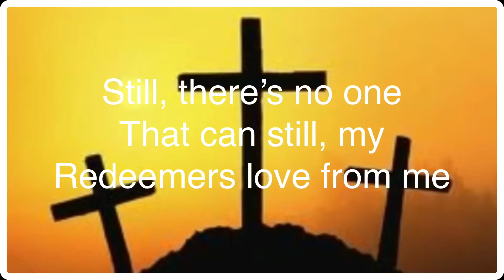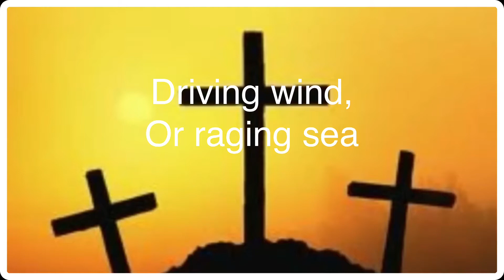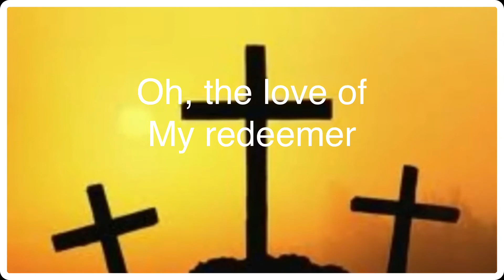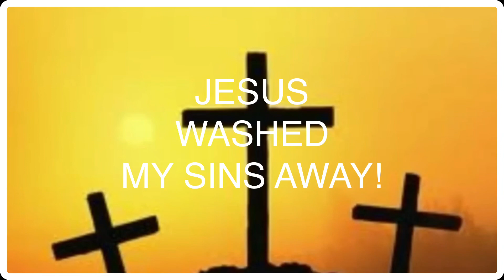Oh the love of my redeemer